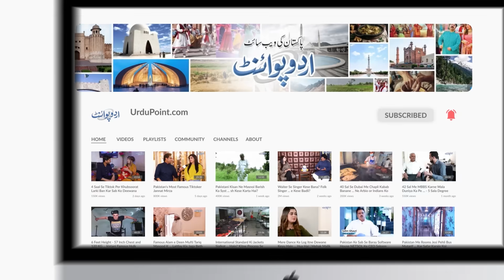Arbie Bhai Fries Up - Saudi Arab Me Job Chor Kar Gujranwala Ke Naujawan Ne Fries Ka Stall Laga Liya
Muhammad Shahzad who is famous by the name of Arbie bhai in Gujranwala is running a food corner by the name of fries up. His fries and fries recipe is a super hit in the city. UrduPoint anchor Usman Butt has interviewed him. Fries banane ka tarika kiya hai . What s fries recipe and fries business in pakistan , Let us know in the video